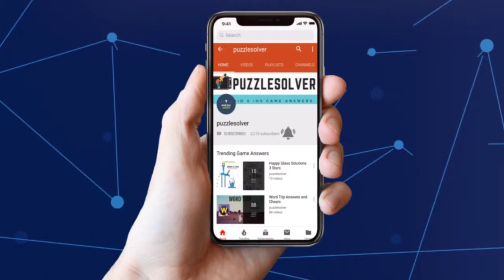7 Little Words Daily Puzzle February 12 2019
Here are the answers to all the 7 Little Words Daily Puzzle Tuesday February 12, 2019

If you need help with 7 Little Words Daily Puzzle February 12 2019 check our playlist

If you need help with Daily Jumble Puzzle for February 12 2019, check this playlist